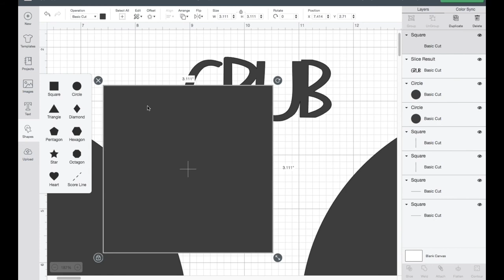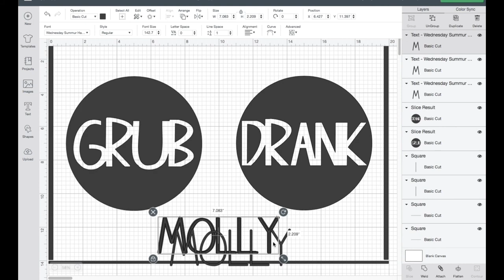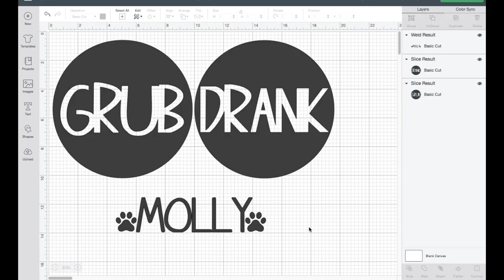Making a Dollar Tree Doormat into Our Dog's Food Mat